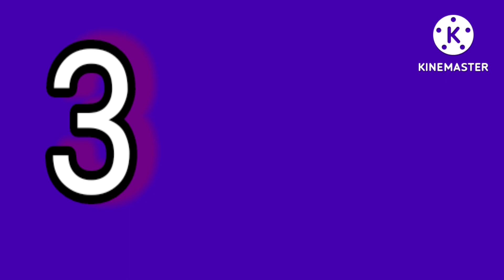Numbers Name | Numbers Spelling 1 - 20 | Number with Spelling for kids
Numbers Spelling |  Numbers Name 1 to 20 (One to Twenty) | Numbers with Spelling for kids